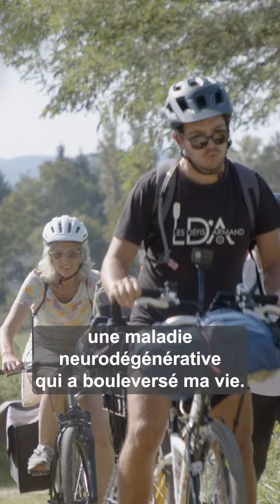Teaser Je n'avance pas comme tout le monde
Le 12 Juillet Cortex média TV aura le plaisir de vous présenter un nouveau documentaire !

Le pitch est simple : Un aventurier en situation de handicap à pour objectif de rallier Paris en partant de Lyon. Le moyen : Une draisienne

Va t-il réussir ?

Un film émouvant qui nous montre le handicap sous l'angle du possible. Un message universel. Le vrai film d'été par excellence !

Un documentaire réalisé avec Les Défis d'Armand et le soutien institutionnel de Roche !